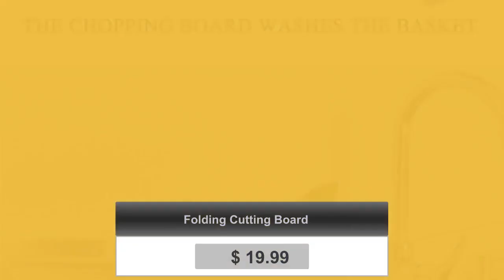Portable Electric Blende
Sleek sellouts! Priced at $44.99 Portable Juice Blender Make smoothies anywhere, anytime !!